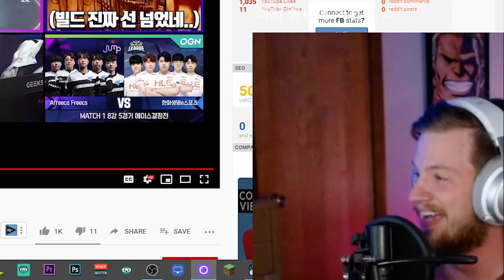문호준 vs 박인수 에결보다가 기뻐서 울어버렸다! / I watched the MHJ vs PIS Ace match and it was so beautiful I cried!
I watched 문호준(MHJ, Moon Ho Jun) vs 박인수(PIS, Park In Su) and the ending was so beautiful that I cried... :P

I stream on twitch! :D Come stop by and say Hi!
I mostly stream Kartrider but I do stream other games as well from time to time!

저는 미국 인디애나 주에 살고 있는 게임 스트리머 지미입니다.
저는 트위치와 유튜브에서 방송하고 있습니다.
시간 날 때 들려서 인사와 소통 부탁드립니다.

PS. I'm still waiting on Kartrider Drift to come out...